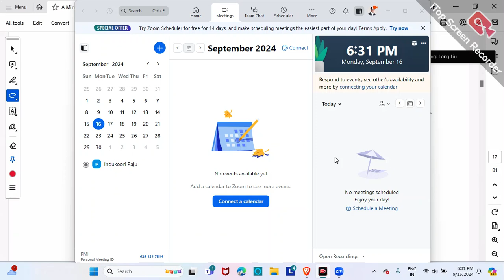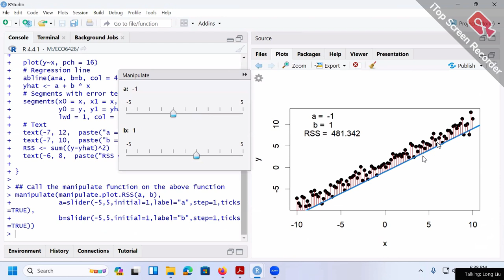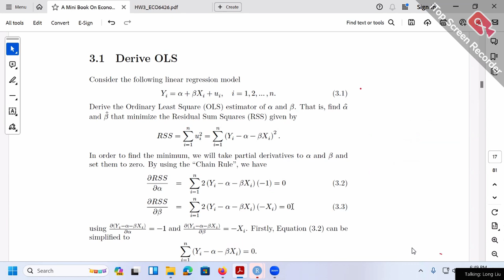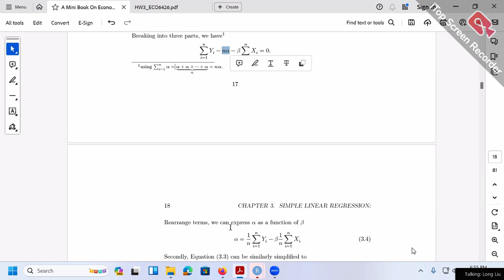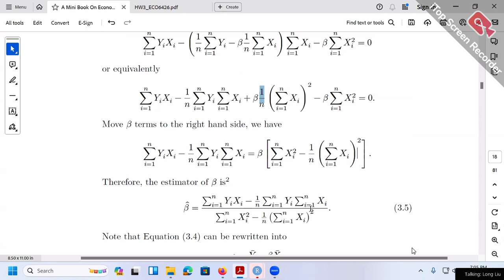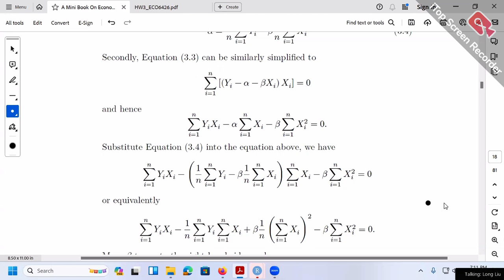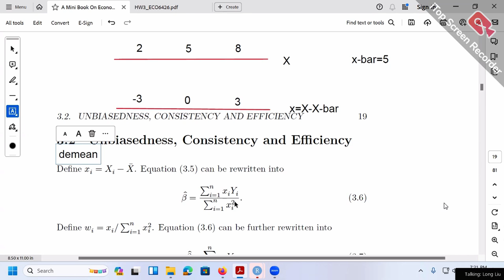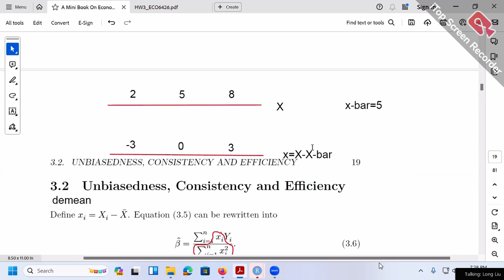Derive OLS | Advanced Econometrics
0:00 Derive Ols
3:14 First Proof : How to derive alpha hat and beta hat
3:23 Second Proof: Beta is unbiased or not, Beta is efficient or not, and Beta is Consistent or not
3:40 Derive OLS estimator with Alpha Hat and Beta Hat
3:50 How do we derive Ols? Minimize RSS by selecting Alpha Hat and Beta Hat
4:01 What is RSS: Corresponds to Ui^2
4:08 What is   Ui^2?
5:02 RSS Plot
5:50 RSS Fit Line manipulation
8:40 How to choose best fit Line
8:40 How to choose best alpha and Beta
8:40 How to choose best intercept and Slope
8:40 How to Minimise RSS
9:35 Why do I minimize RSS
9:40 What is full form of RSS? Residual Sum of Squares
10:15 RSS Theory: How do we minimize RSS
10:20 What is RSS Derivative
10:30 Derivative of Quadratic Function
10:48 Partial First Derivative or First order derivative
12:36 Derivative of Alpha and Beta
13:36 Partial Derivative of Alpha
15:00 Chain rule in derivative
16:32 Partial Derivative of Beta
17:55 Partial Derivative (2 unknowns alpha and Beta). One is d/dx, partial do/dox
18:45 Deriving partial derivative of alpha
24:33 Derivative of Beta
33:31 Formula for Beta Hat
34:55 What is Y Bar
35:04 Alpha Formula
35:40 What is X Bar
36:13 Alpha Hat Formula
38:00 Comments on OLS Derivation and formulae of alpha hat and beta hat
38:20 How to cross-check OLS Deirivation and formulae of alpha hat and beta hat?
39:40 Graphical explanation to cross check OLS Derivation and formulae of alpha hat and beta hat
40:31 Slope is 1 if x=y
43:20 How to calculate Beta Hat in Excel?
45:00 OLS 2nd Proof: Beta hat is unbiased, efficient, and Consistent
45:45 What is Small x? It is Original X-XBar. X-XBar
46:30 Graph example of small x, Original X and XBar
49:36 What is Demean
50:10 Beta hat with DeMean
50:34 Small w
50:48 What is small w
51:00 What is the formula for small w
51:45 What is the formula fo beta hat?
53:58 Three properties of w in beta hat derivation
54:55 First property of w in beta hat derivation
55:09 Second property of w in beta hat derivation
55:38 Third property of w in beta hat derivation